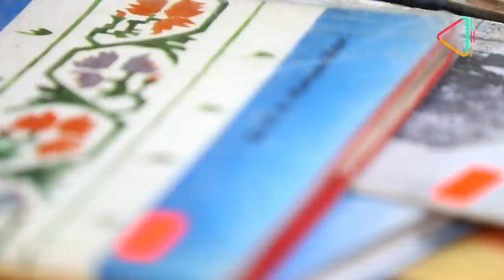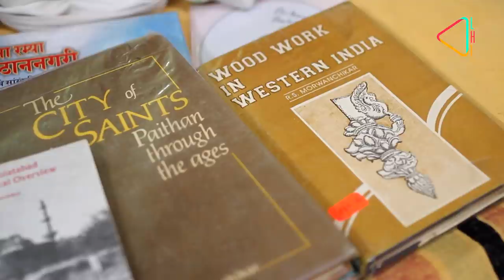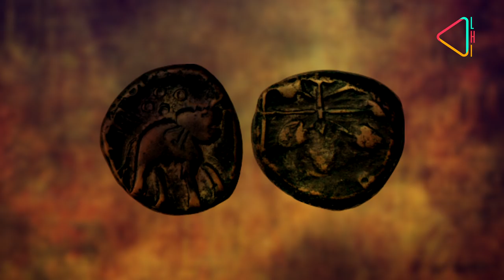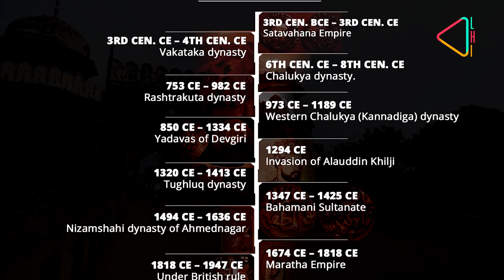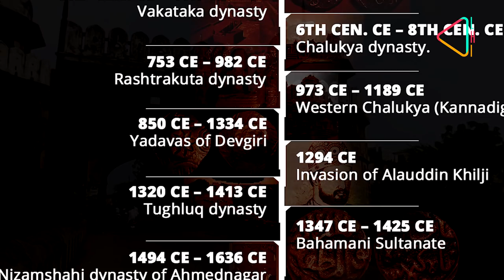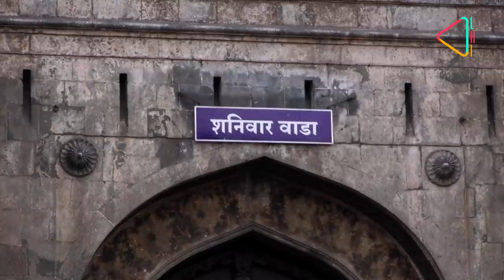Paithani Saris | Weaves of India | The Majestic Weave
Trace the history of the Paithani sari, that once made India famous across the world.